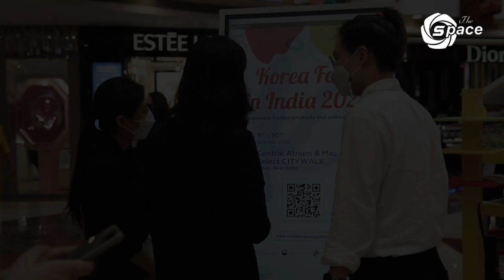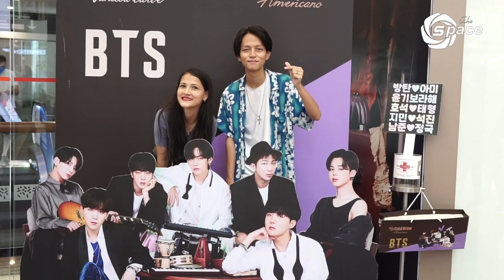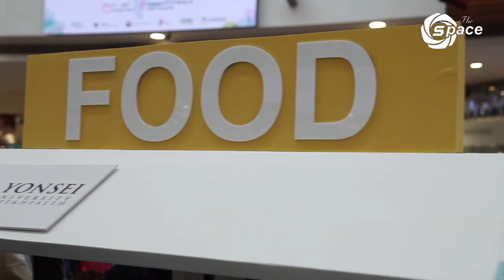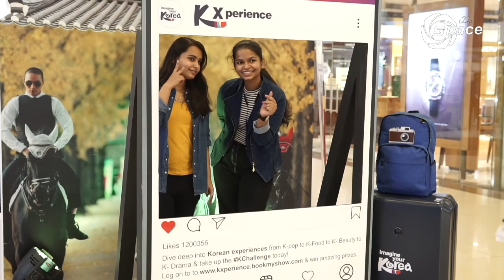Korea Fair in India 2021 has started in New Delhi today.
With the uprise of korean culture in India amongst the youths; "Korea Fair in India 2021" started with a bang in Select city walk, Saket, New Delhi on 1st October. It is a fair of 10days showcasing the korean culture and further strengthening the ties between India and South Korea. Korean Culture Centre of India promotes bilateral cultural linkages between India and the Republic of Korea, by organizing Trade Fairs, cultural programmes etc. Our team visited the fair in New Delhi.